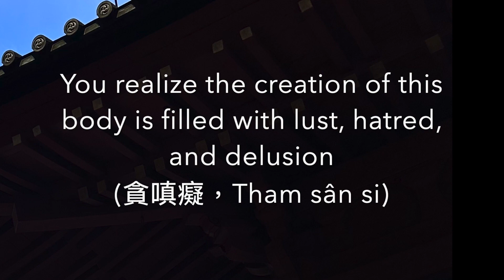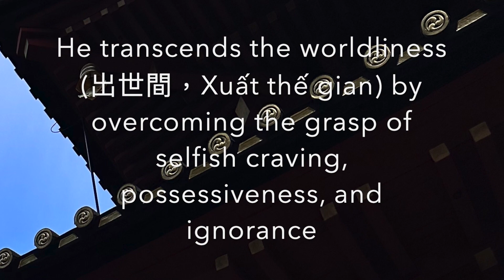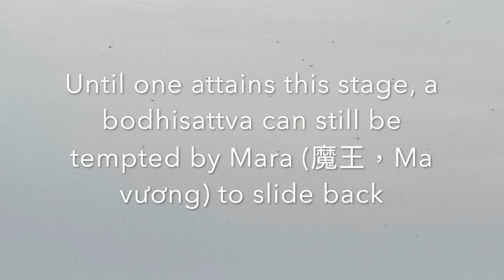Going Beyond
Amida Society Los Angeles